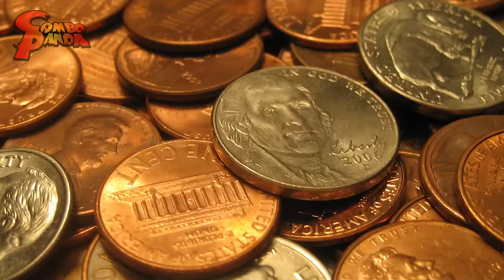EPIC RAINBOW DROPPER IN FORTNITE ! Let's Play Impossible Fortnite Mini Game